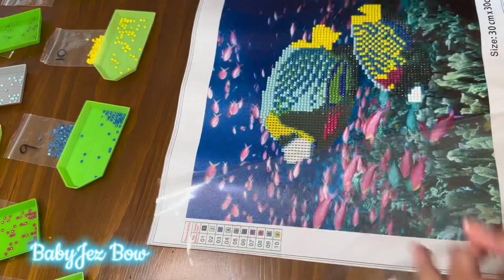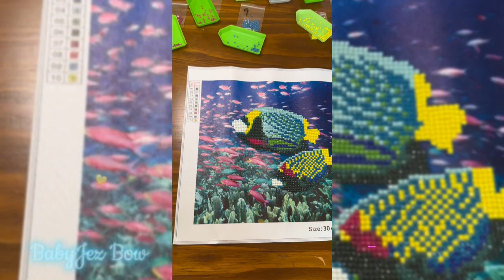DIAMOND ART 5D||EMPEROR ANGELFISH/LAST PART